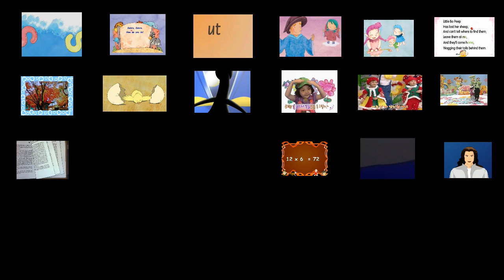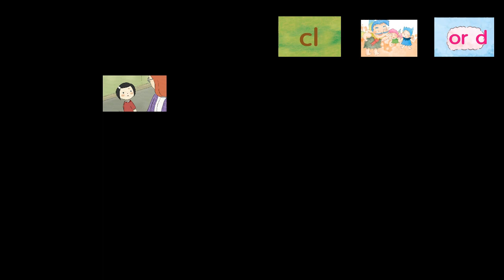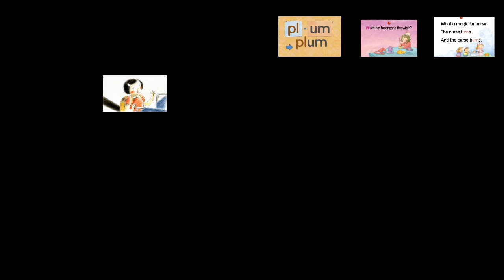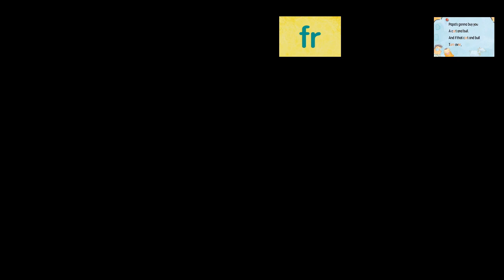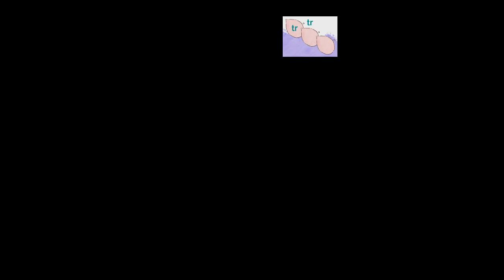All 2023 VIDEOS in All Protect You.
1.JY PHONICS KIDS 1-The Alphabet
2.JY PHONICS KIDS 2-The Consonants
3.JY PHONICS KIDS 3-The Short Vowels
4.JY PHONICS KIDS 4-The Short Vowel Word Families and Consonant Blends
5.JY PHONICS KIDS 5-The Vowel Pairs and Consonant Digraphs
6.JY PHONICS KIDS 6-The Long Vowels and More Vowel Pairs
7.매직 사이언스 DVD 1부
8.아이들이 사는 성 2005
9.My Best English
10.올챙이와개구리2탄
11.올챙이와개구리3탄
12.아빠하고나하고 (올챙이와개구리4)
13.Winnie the Pooh DVD
14.VeggieTales 2010
15.Thomas and Sing Along!
16.Multiplication Math Song!
17.Calm Baby&Fun Baby
18.Expert Levels of Fun N Learn VIDEO.
19.Nature's Magic
20.The Very Hungry Caterpillar with Subtitles
21.Wild Safari
22.World Animals
23.Numbers Nursery
24.Language Nursery
WOW,LIKE A FULL VIDEO!!!